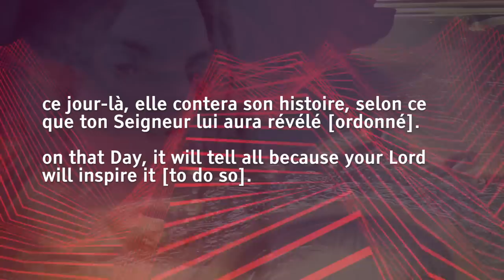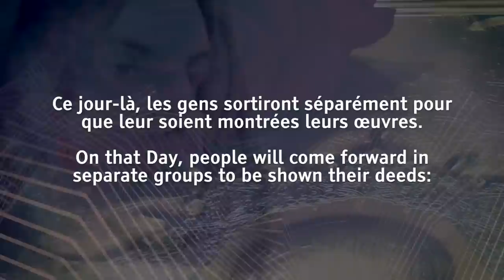Surah Az-zalzalah -Omar Hisham Al Arabi - عمر هشام العربي - سورة الزلزلة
English translation - Sous-titres français

Surah 99: The Earthquake: A Medinan sura, one of a series of suras that deal with scenes from the Day of Judgement.